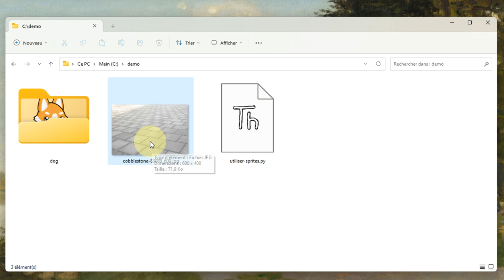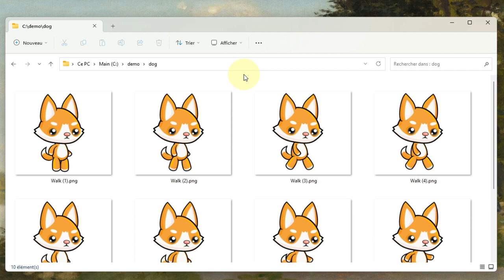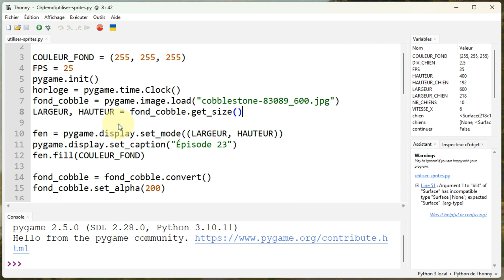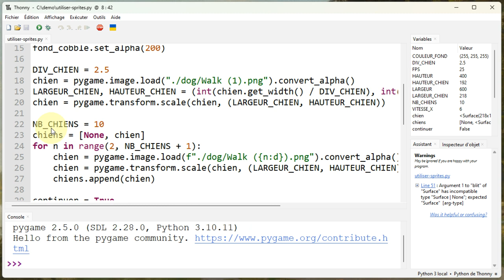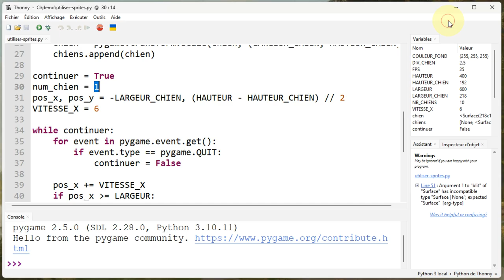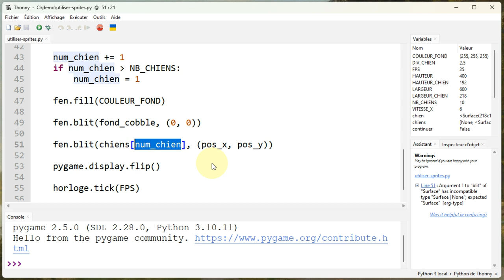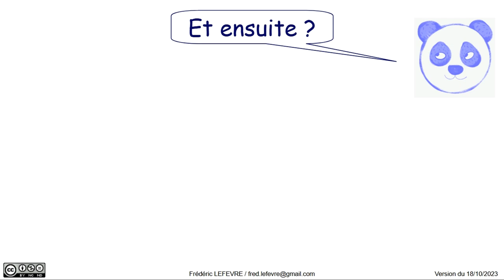Pygame - Épisode 23 - Utiliser des sprites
👉 Comment utiliser des sprites lors du déplacement d'un personnage ?

📋 00:00 Initiation à Pygame - Épisode 23 - Utiliser des sprites
00:15 Fonctionnement de l'exemple
00:35 Analyse du code de notre exemple …
00:47 Présentation des sprites utilisés
01:55 Réutilisation du code permettant de faire défiler une image
02:28 Comment sont récupérés les 10 sprites
02:45 Mettre les sprites à l'échelle désirée
03:10 Enregistrement des 10 sprites dans une liste
04:15 Fixer la vitesse puis afficher les sprites
05:23 Fonctionnement de l'exemple :-)
05:33 Expérimentation en augmentant la vitesse
05:57 Et ensuite ?